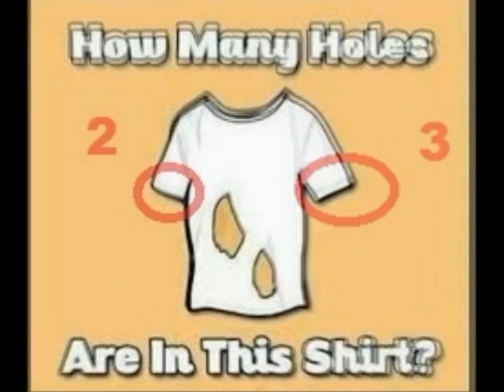Brain Work Videos How Many Holes Are There In Shirt?